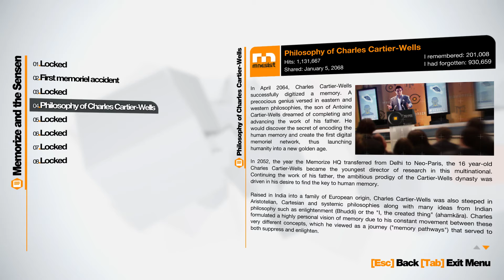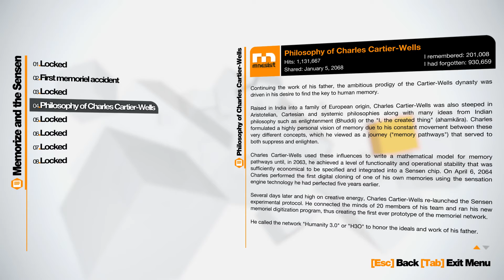Remember Me Ep3 Part 8 - Leapers - 60fps First Time Playing No Commentary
My preferred gaming rig is the Shadow cloud PC, and you can play Windows-only games you already own on any PC, Mac, Linux box, smartphone (iOS or Android) or the Apple TV for a low monthly fee This is the first time I've ever played this game, so I'm taking you through my experience with no commentary over the video.

60 frames per second, 1080p at maximum settings